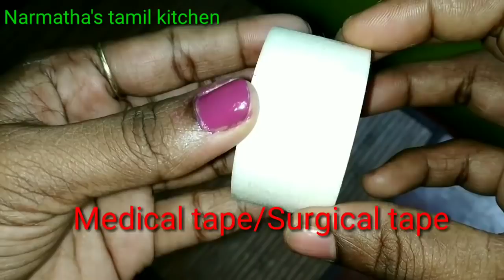Heavy earring wearing Hack/பெரிய கம்மல் காது இழுக்காமல் போட ஆசையா அப்போ இந்த try பண்ணுங்க